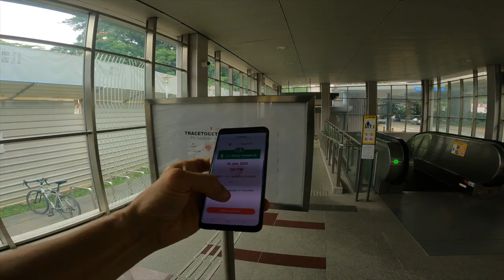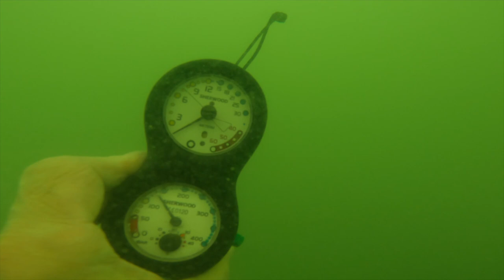Don't scuba dive in Singapore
This past weekend Mallory and I went scuba diving in Singapore. I rented a camera and an underwater housing for the occasion. Ultimately, I don't recommend the experience. This video explains why.

Gear used:
Gopro Hero 9
Sony a7iii +90mm macro
Sony a7iii+1635 2.8GM
Sony RXO mark 2